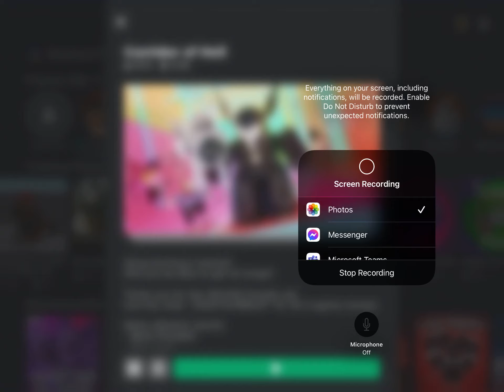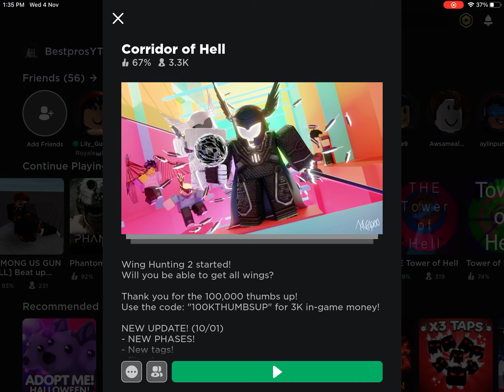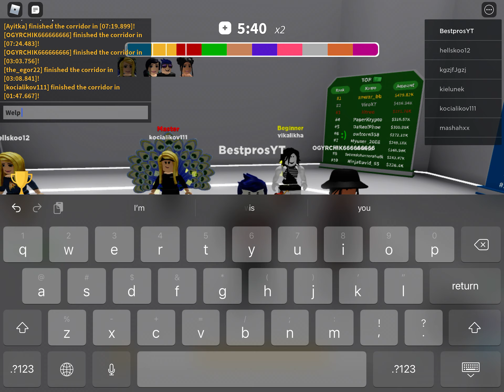Playing corridor of hell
Having a good day in my life